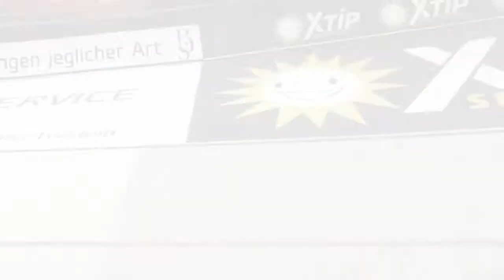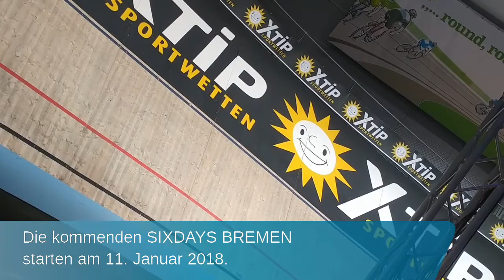Showdown in der Arena - Das Finale der SIXDAYS 2017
Bremen, 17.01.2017: Spannender hätte es kaum sein können - Marcel Kalz und Iljo Keisse holten sich am Dienstag den Sieg bei den SIXDAYS BREMEN in der ÖVB-Arena. Verdienter Sieg nach sechs Tagen Steilbahn.